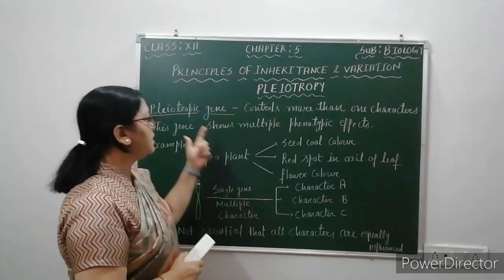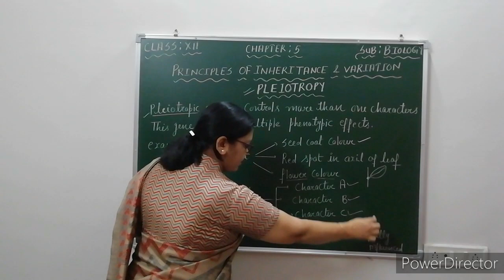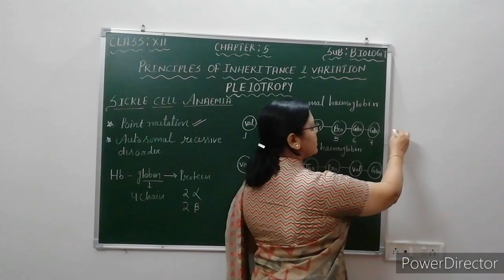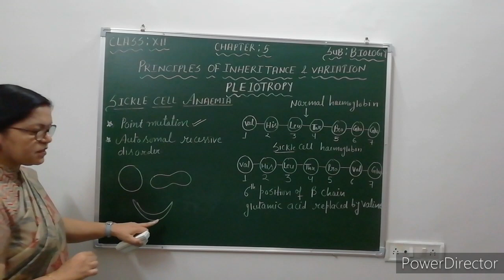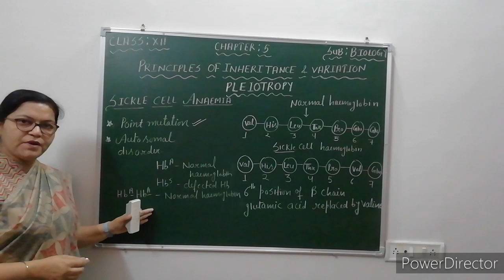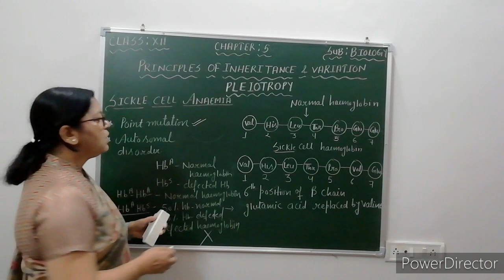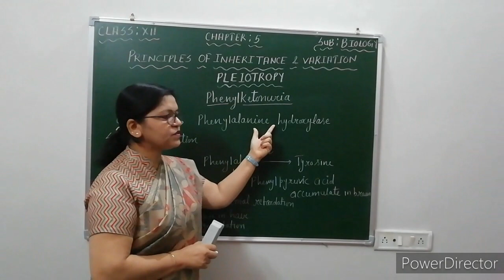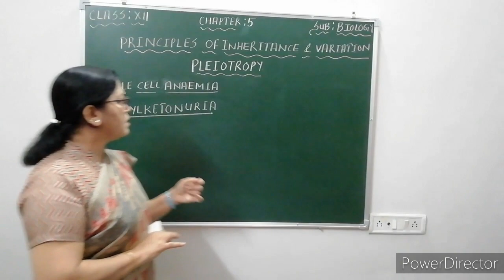Class XII Biology Chapter 5 Principles of Inheritance and variation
Pleiotropy-Sickle Cell Anaemia & Phenylketonuria